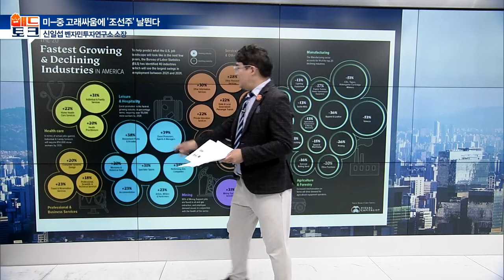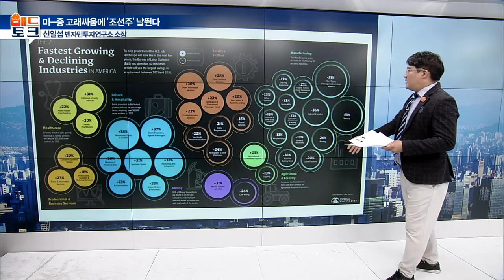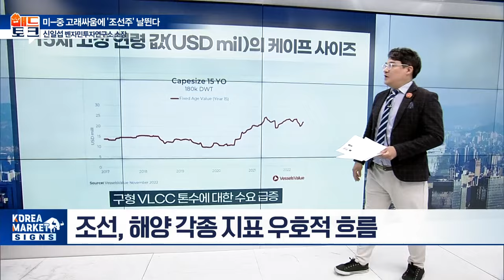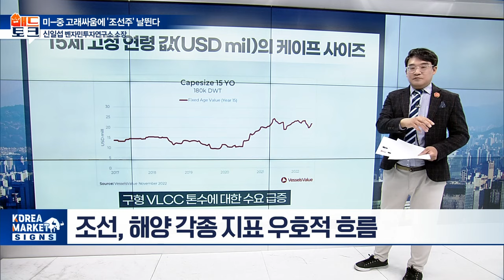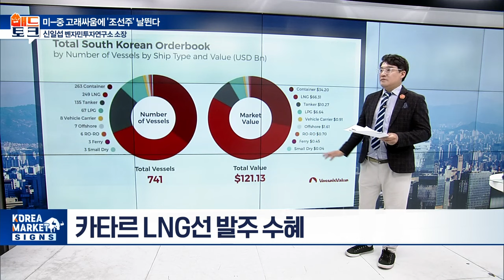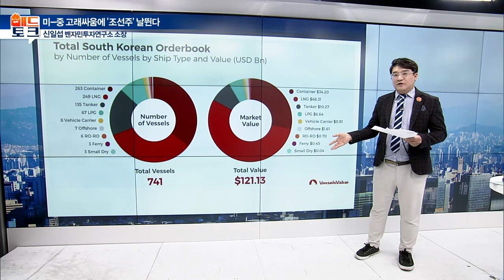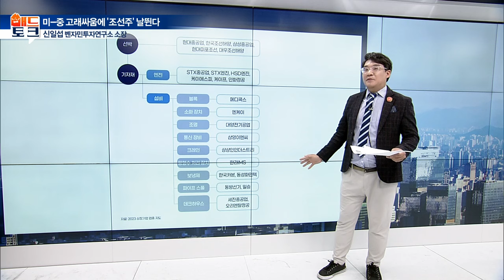미-중 고래싸움에 '조선주' 날뛴다 | Market Signal (20240419)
▶ 미-중 고래싸움에 '조선주' 날뛴다
- 바이든, 中 철강 때리며 노조 공략
- 미국 USTR, 中 조선·해운물류업 '불공정 관행' 조사
- K-조선, LNG 수출 500척 돌파 쾌거